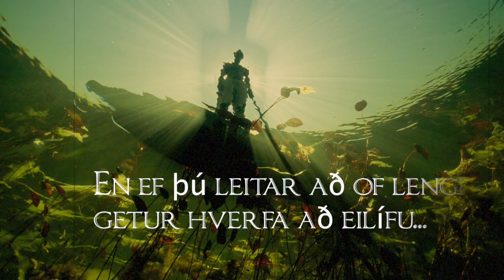The Search Along the Seafloor [Original Composition by Luke Albrecht]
NEW ORIGINAL SONG! Days and days, hours and hours of work. I really like how it turned out, very mysterious, probing, dark, and taking turns you never saw coming.

*You gotta listen with headphones or through a good speaker to do it justice. There are a lot of deep elements and details you won't hear/catch otherwise. I recommend laying down in a dark room with your eyes closed to fully experience this song.

Let me know what you experience and see, tell me how it made you feel!

Everything is completely from scratch, no loops or samples. Every single music note and beat was played on my USB piano keyboard. I love writing music, I which I could do it more often, but I always wait until I get inspired and have hundreds of ideas flooding my brain - that's when truly good work comes out.